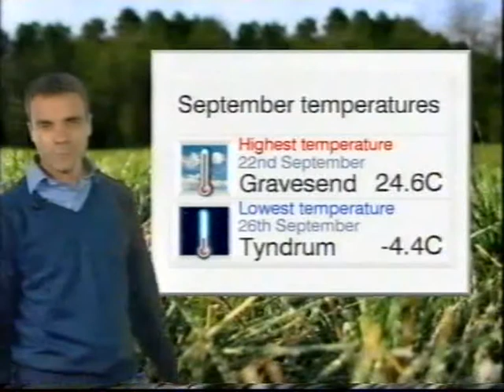BBC Weather 3rd October 2010